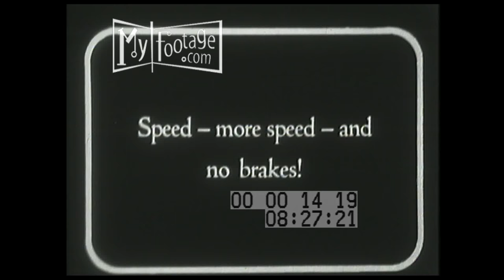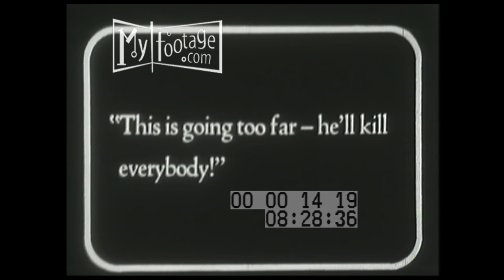Yankee Consul (1924) Part 3 of 3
Time: 1924

People: James W. Horne. Arthur Stuart Hull, Douglas McLean, Patsy Ruth Miller, Stanhope Wheatcroft, Eulalia Jensen, L.C. Shumway, Fred Kelsey, George Periolat, Eric Mayne, Bert Hadley

Objects: 1920s fashion

Subjects: early movies, yankee consul, silent film, early film, silent comedy,